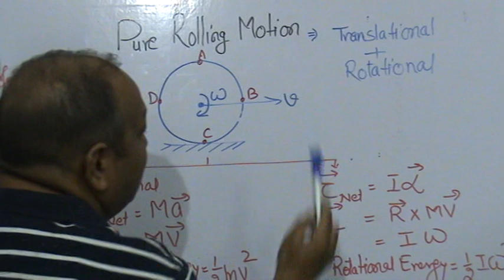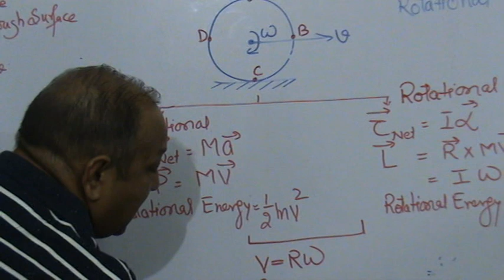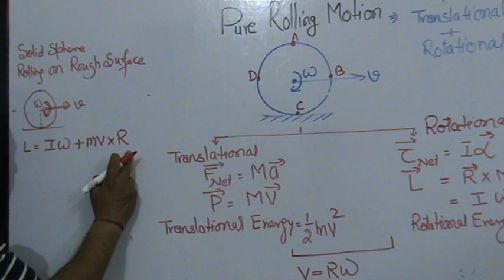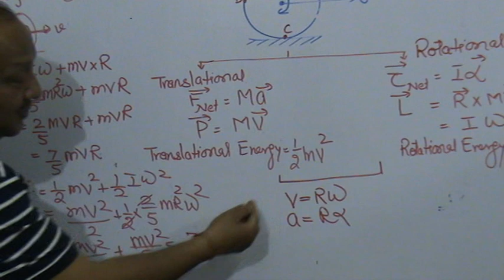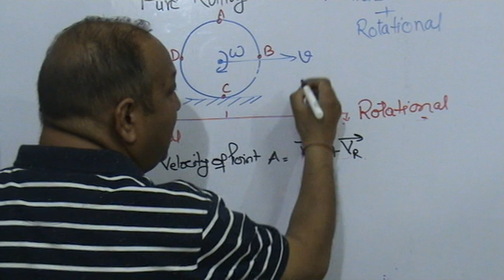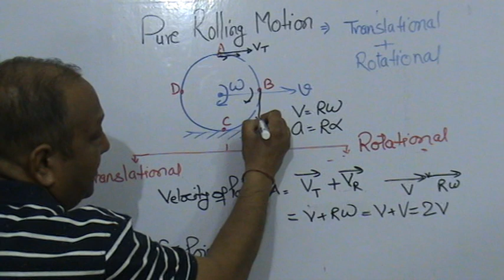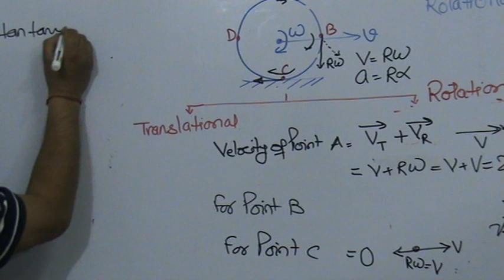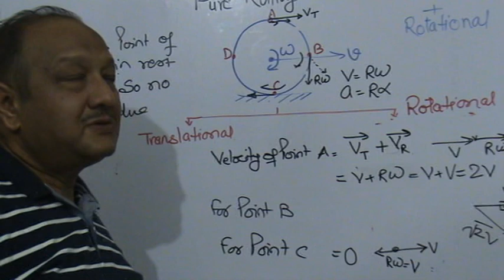Rolling motion Part-1 simple approach by vinod joshi